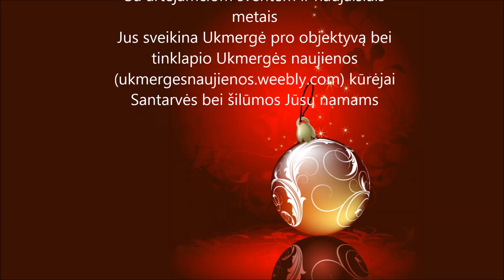Kalėdinis sveikinimas Ukmergiškiam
Sveikinam visus Ukmergiškius su artėjančiomis šventėmis. Pasveikinimą ir kas kūrė šita video rasite pažiūrėja jį iki galo